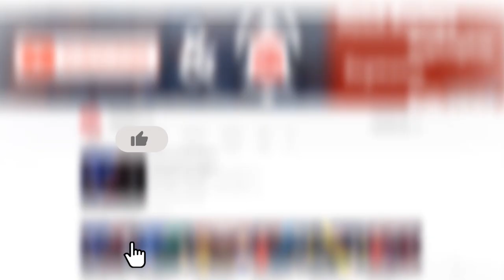நான் De Silva அல்ல, Dickwella என ஊடகவியலாளரை கலாய்த்த Niroshan Dickwella!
பாகிஸ்தானுக்கு எதிரான முதல் டெஸ்ட் போட்டியின் இரண்டாவது நாள் ஆட்டநேர நிறைவில், ஊடகவியலாளர்கள் எழுப்பிய கேள்விகளுக்கு நகைச்சுவையாக பதில் கூறிய நிரோஷன் டிக்வெல்ல.